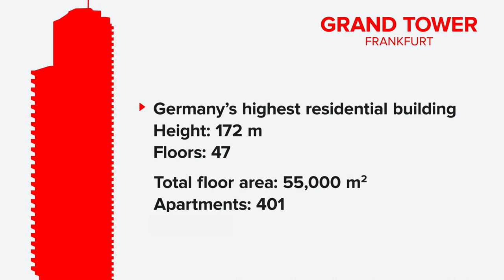GRAND TOWER: Construction of Germany's highest residential building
Watch here the construction of the GRAND TOWER –  supported by Hünnebeck's SELF-CLIMBING FORMWORK and SAFESCREEN.